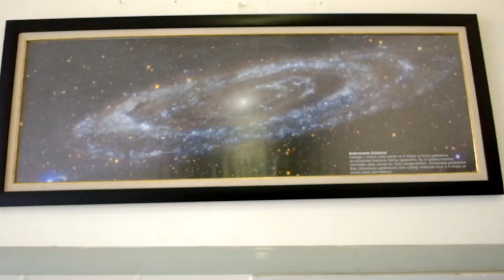Dil ve Tarih Coğrafya Fakültesi - 1 Dakika Geziyoruz